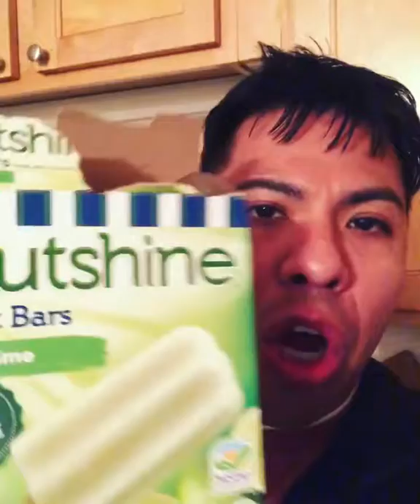Get An Outshine Lime Popsicle!!